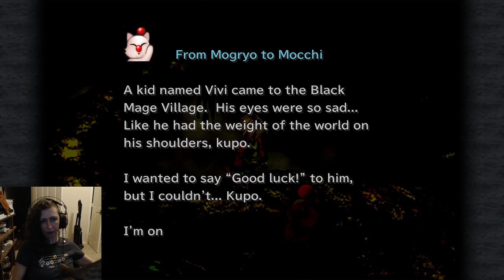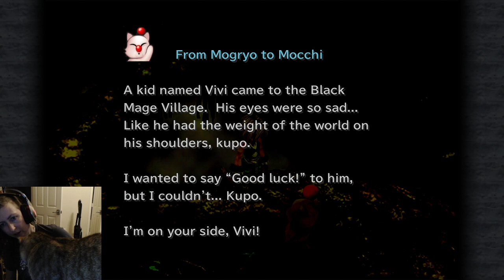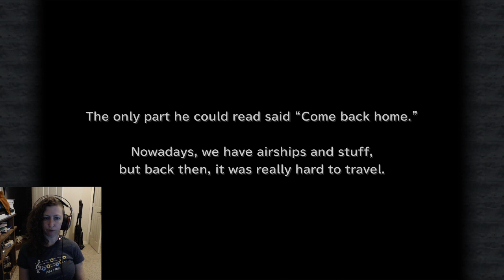Much Ado About Zidane Part 11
In which we have a lot of feelings in the summoner village